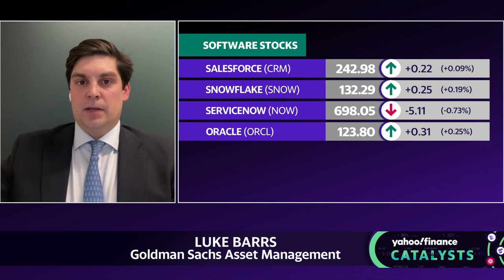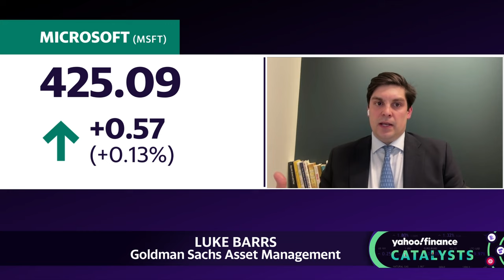AI shift is still in 'very early stages,' Goldman Sachs exec says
As artificial intelligence and large language models continue to gain traction, tech companies are investing heavily in this technology. To discuss the outlook for this sector, Goldman Sachs Asset Management Global Head of Client Portfolio Luke Barrs joins Catalysts.
Barrs highlights the profound impact of AI, stating that it is "transformational" and consistently changes productivity and dynamics across various industries. He notes that some tech companies are pouring significant resources into AI development, investing "every dollar they can find" to maintain their competitive edge and "stay ahead of the pack." However, as more companies unveil their AI capabilities and cost-effective solutions, Barrs anticipates heightened competition and shifts in market dynamics.
"I think the very short answer is we're still at the very early stages of this transformation, especially in the public market context," Barrs told Yahoo Finance.